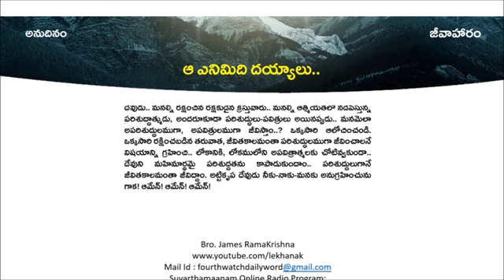నాలుగవ జాము || అనుదినం-జీవాహారం(16-01-2023) || ఆ ఎనిమిది దయ్యాలు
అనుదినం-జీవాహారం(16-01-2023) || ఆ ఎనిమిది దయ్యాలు